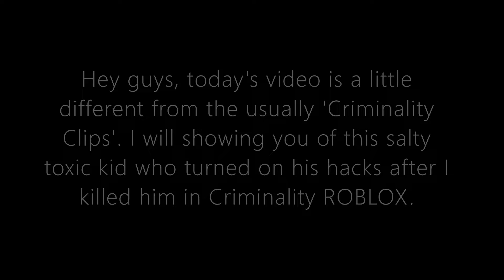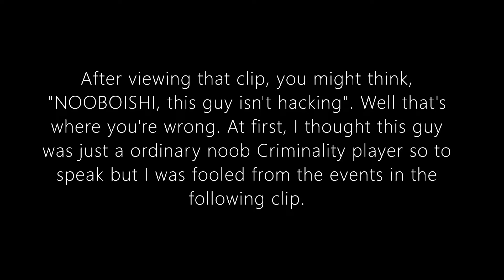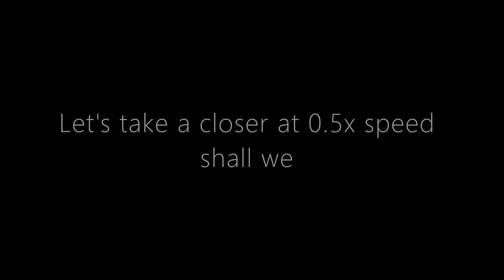Mad Kid Uses Aimbot On Me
This kid was so salty and mad he was malding.
His user: YEETBOY1140

Criminality takes place in SECTOR-07, where the most unpredictable and hostile entities are stored. You must fight to survive.

Criminality is a pay-to-play ROBLOX game created by the developer RVVZ. The game is a punishing multiplayer free-roam fighting game with an extensive collection of weapons and mechanics to work with.